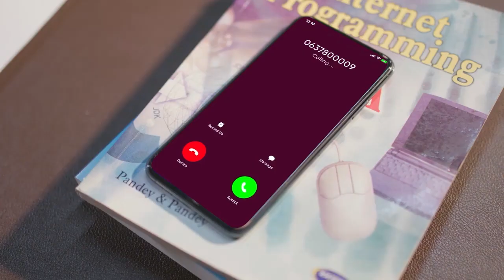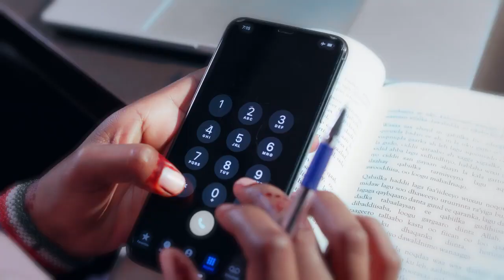Bulshada kasoo jeeda Laascaanood oo la sheegay inaan gudaha Somaliland waxba lagu yeelin